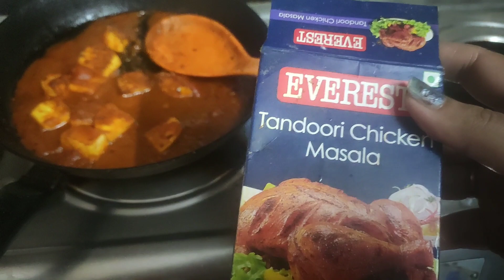বর্তমানে আমাদের বাড়িতে এখন রোগব্যাধির অত্যাচার চলছে।। dailyvlog#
hi I am Bengali blogger Rupa I share  my daily life style with YouTube friends.